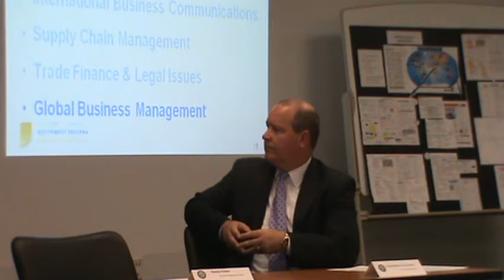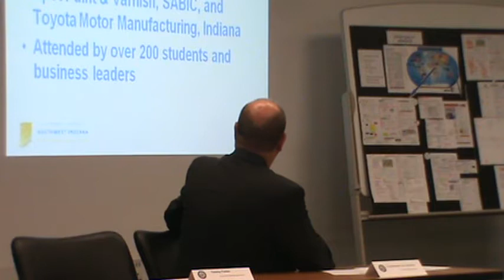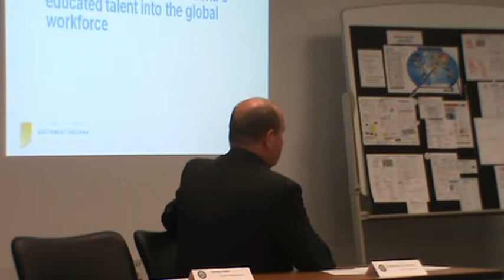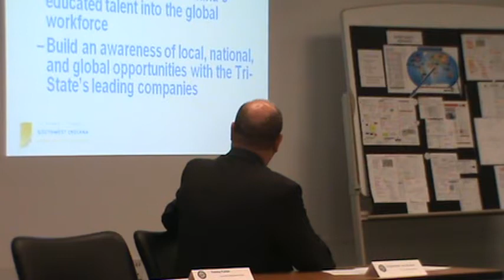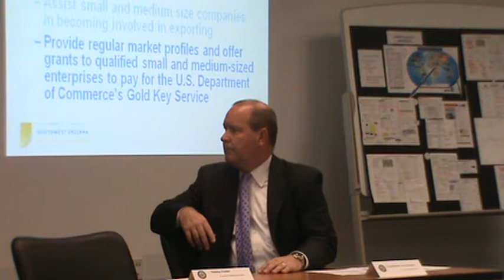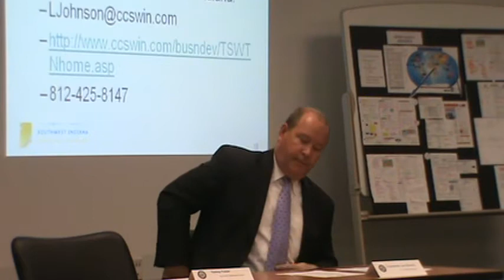IN08; October 19, 2010; Larry Bucshon; Part 2 of 2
Toyota Trade Forum